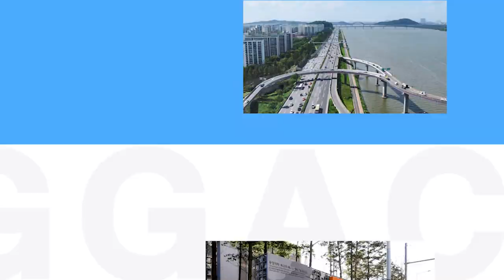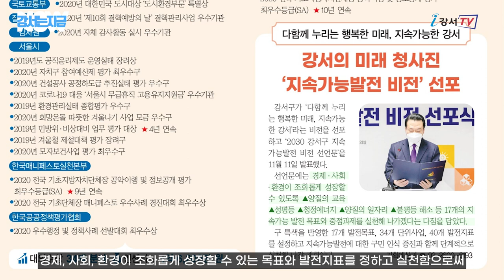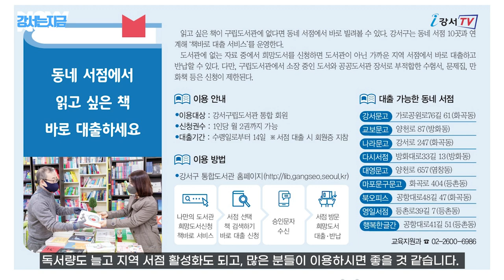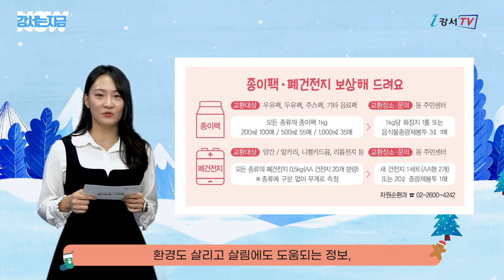[강서는 지금] 2021. 12월호